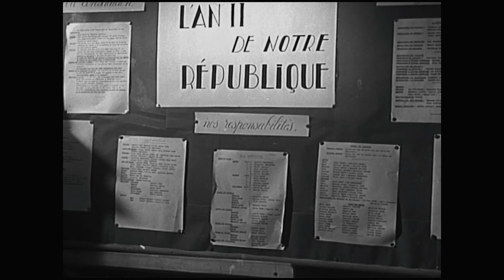PINGOUIN & GOÉLAND ET LEURS 500 PETITS de Michel Leclerc - Bande-annonce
PINGOUIN & GOÉLAND ET LEURS 500 PETITS de Michel Leclerc
Au cinéma le 3 novembre

Prix de la critique - Festival de Valenciennes
Festival d'Angoulême 2020
Festival de La Rochelle 2020
Coup de coeur de l'AFCAE

C’est l’histoire d’un couple qui ne pouvait pas avoir d’enfants et qui en a eu des centaines.
C’est l’histoire d’intellectuels, anarchistes, pacifistes, syndicalistes et féministes.
C’est l’histoire de résistants qu’on a pris pour des collabos.
C’est l’histoire d’Yvonne et Roger Hagnauer que tout le monde appelait Goéland et Pingouin.
C’est l’histoire de la maison d’enfants de Sèvres, une expérience unique de liberté, de pédagogie et d’ouverture au monde.
Et puis c’est aussi mon histoire puisque ma mère, sauvée par ce couple, a passé dans cette maison toute son enfance.